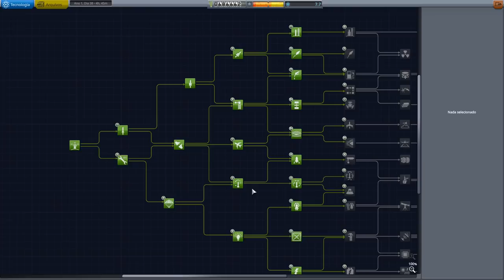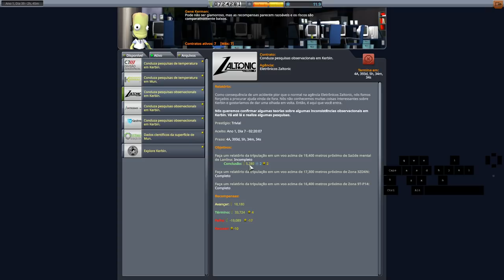Resgate+Turistas e como inclinar a órbita corretamente sem manobras. KSP 1.7 Very Hard T02EP11